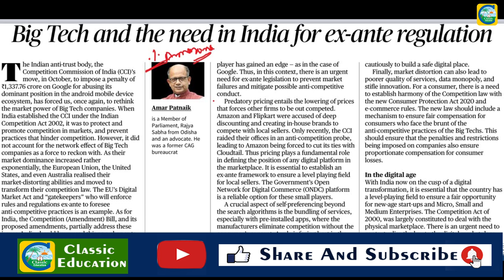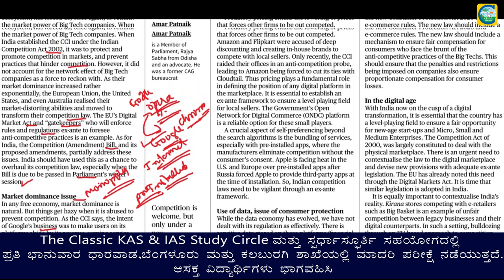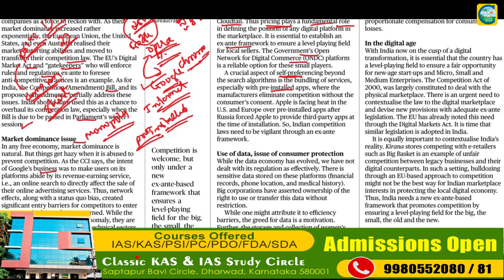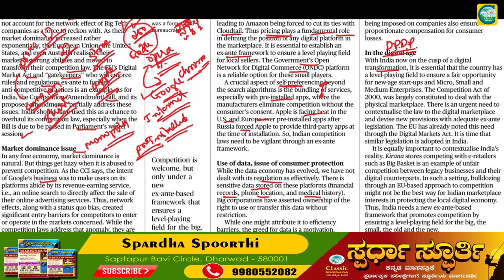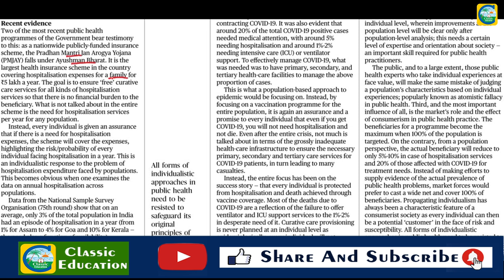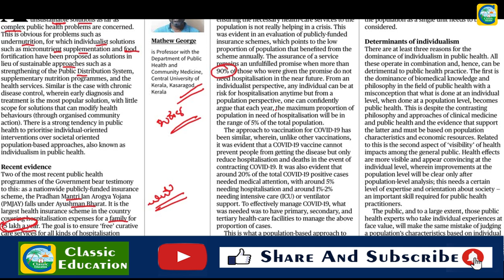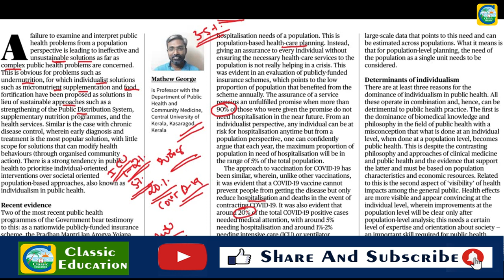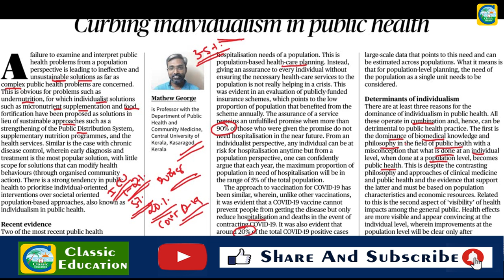December 13th Current Affairs|| The Hindu Newspaper Analysis || Editorial Analysis